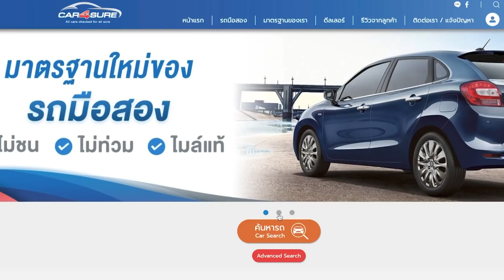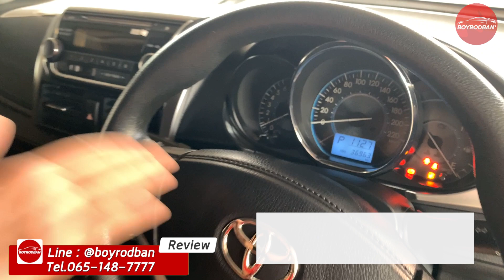รีวิวรถมือสอง TOYOTA VIOS 1.5 E 2014 (ติดต่อ )